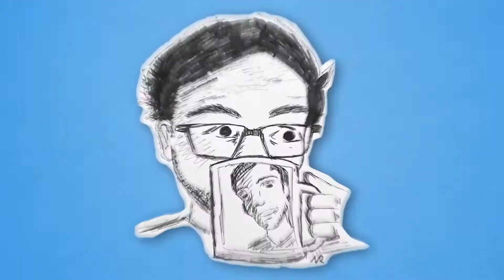MONDAY NIGHT DRINK NIGHT | TWELVE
Back at college with my college people